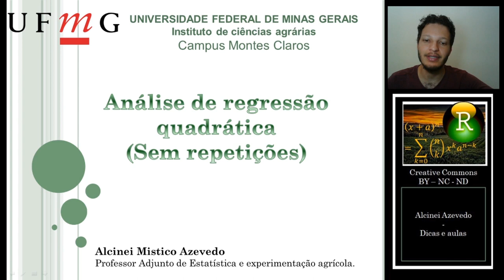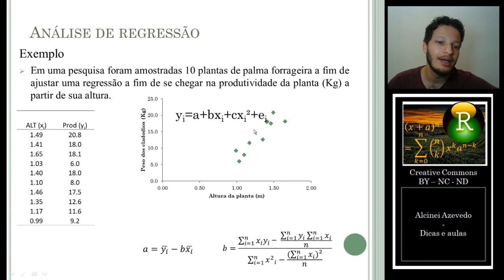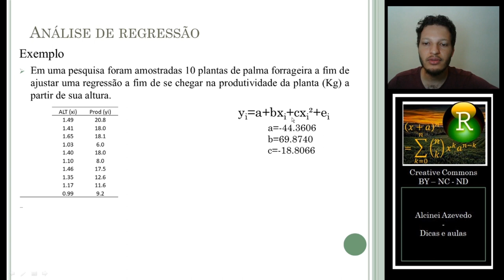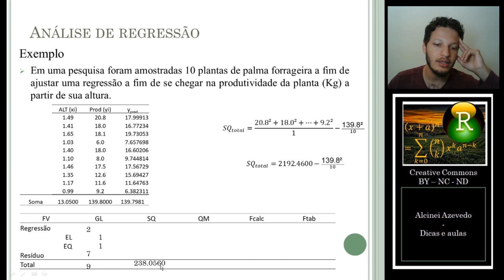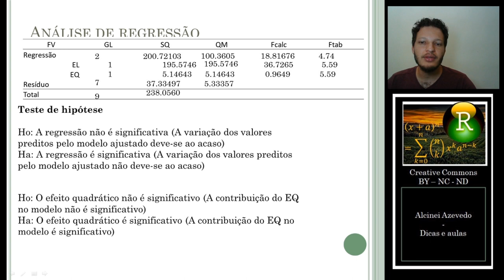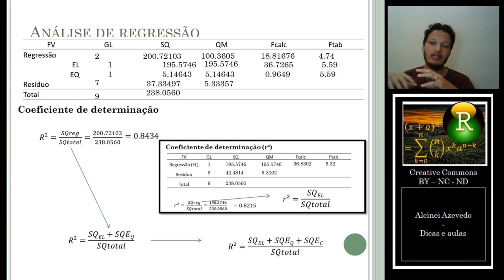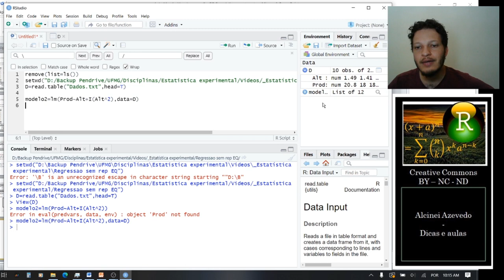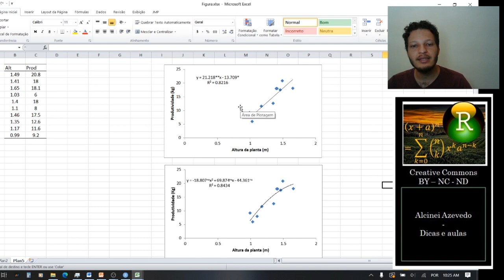Aula 15c: Análise de regressão quadrática sem repetições (R, excel, calculadora)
Nesta aula é demonstrado como é possível fazer uma anova  e os testes de hipóteses dos coeficientes de regressão quando não se tem repetições. É demonstrado como é possível fazer o estudo de regressão a mão, utilizando a calculadora científica, o excel e o software R.

Dados e rotinas do exemplo: